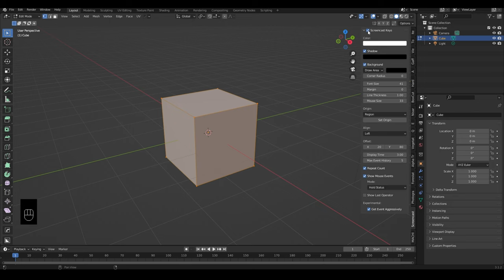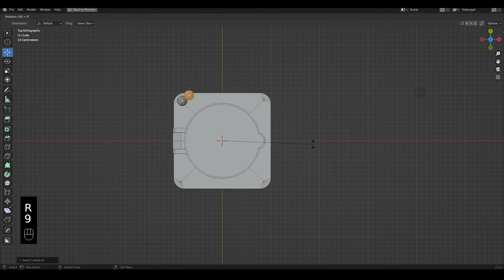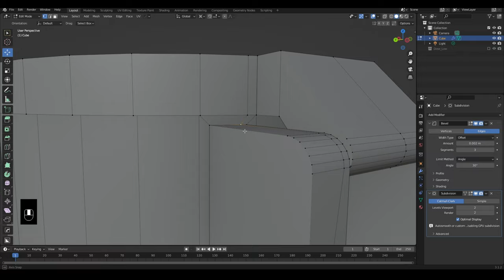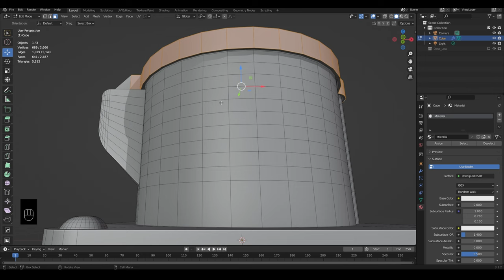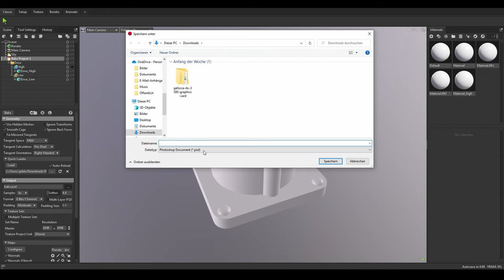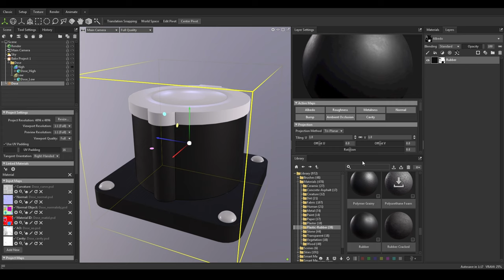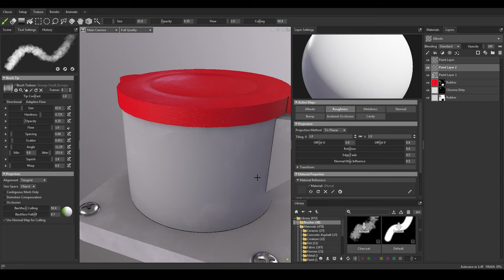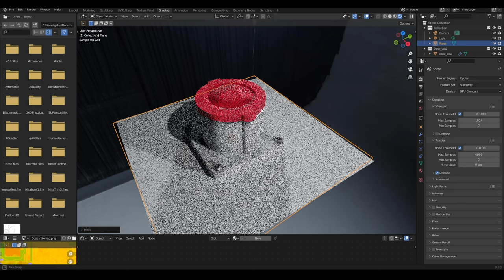Blender und Marmoset Toolbag Session